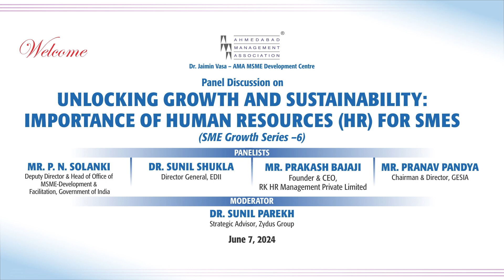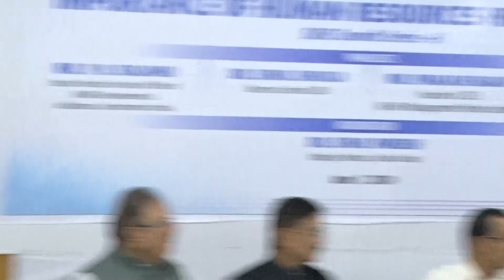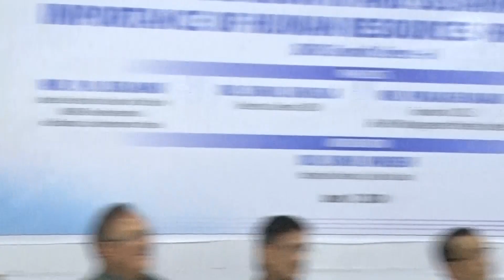Unlocking Growth and Sustainability: Importance of Human Resources (HR) for SMEs on June 7, 2024